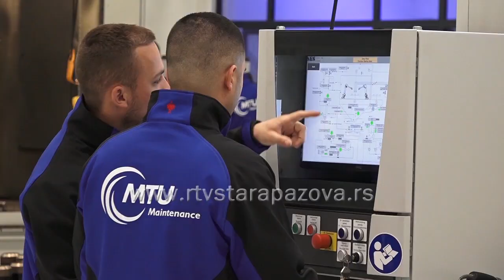Uskoro izgradnja nove Tehničke škole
Uskoro počinje izgradnja nove zgrade Tehničke škole, ovo je projekat Opštine Stara Pazova i fabrike MTU, a početak radova može se očekivati u oktobru mesecu.